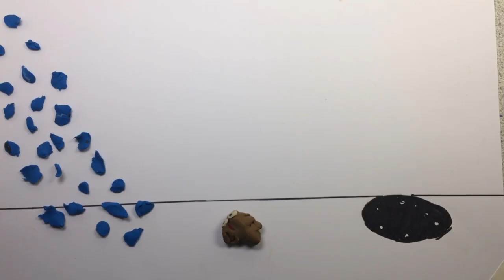Let's Animate - Bablake School - Animation Day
A selection of animated films created with Bablake School Year 8 pupils,  over two full days.